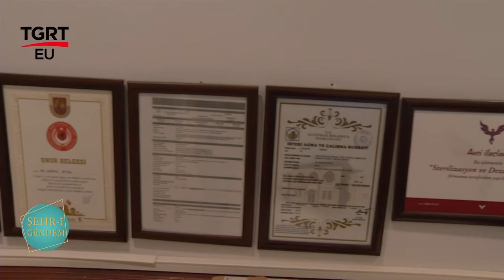AN GRAND HOTEL